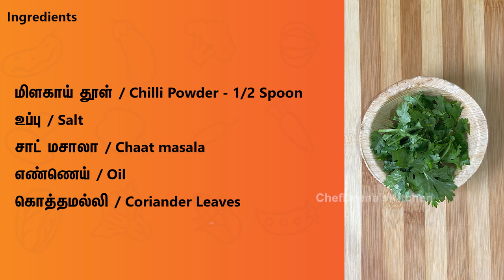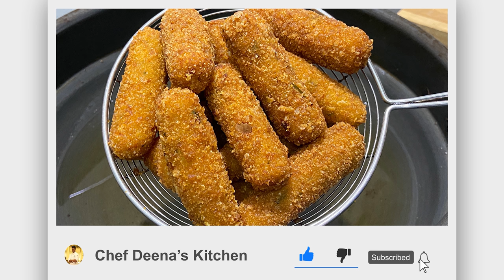Potato finger Recipe in Tamil | snacks | Evening_snacks | CDK#164 | Chef Deena's Kitchen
In this video, we are going to see how to make Potato Fingers in Tamil at home. These potato Fingers can be made in very little time. The batter for the recipe should be in perfect consistency without water so that it will be so crunchy to eat. This is an easy quick fix recipe that works wonderfully each time. Crispy and flavorful dish gives the delicious taste. Definitely do try this tasty and delicious Potato Fingers recipe at your home and treat your kids during this quarantine. Do share your valuable feedback about this wonderful recipe in the comment section below.

Ingredients:

உருளைக்கிழங்கு / Potato - 2 Nos
மிளகாய் ஃபிளாக்ஸ் / Chilli Flakes - 1/2 Spoon
சோளம் அவல் / Corn Flakes - Rs.10 Pac
மிளகு தூள் / Pepper Powder
சோளம் மாவு / Corn Flour - 1/2 Spoon
மைதா / Maida - 2 Tbsp
மிளகாய் தூள் / Chilli Powder - 1/2 Spoon
உப்பு / Salt
சாட் மசாலா / Chaat masala
எண்ணெய் / Oil

Editing: Jagadish.V